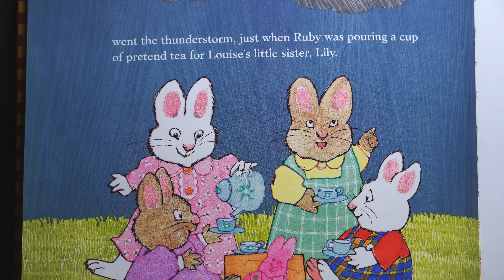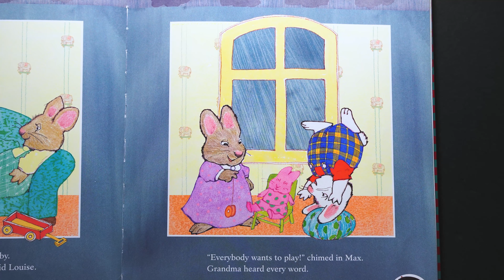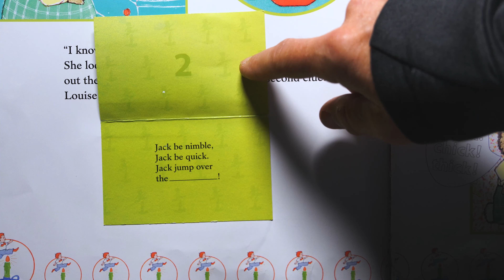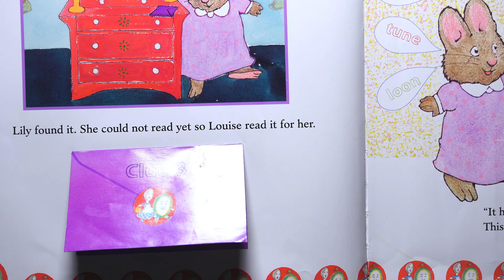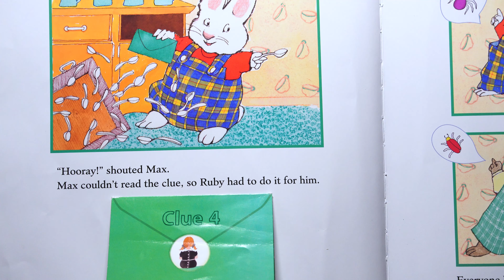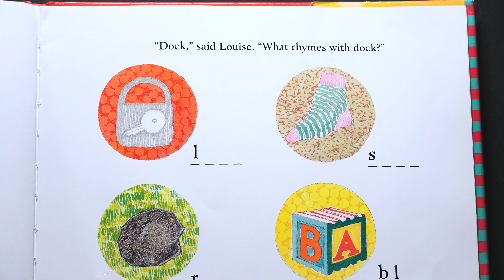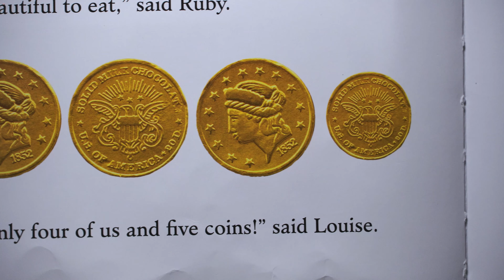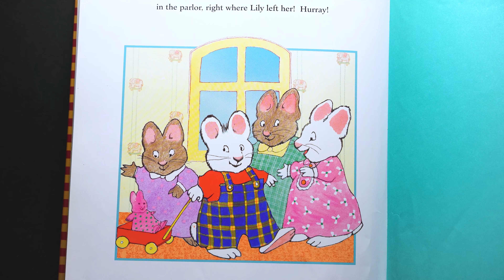Stories Max and Ruby Treasure Hunt Show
Max, Ruby, Louise and her sister Lily are about to have tea at their outside tea party when it starts to rain.  Inside is nothing to do until grandma has them play a game of treasure hunt.